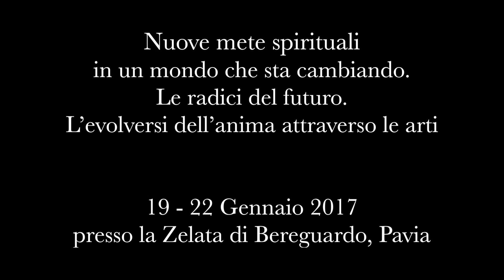Sandra Alberti: "L' arte e il sentimento artistico per lo sviluppo armonico dell’essere umano"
Intervento di Sandra Alberti

Convegno di Antroposofia 19-22 gennaio 2017
"Nuove mete spirituali in un mondo che sta cambiando. Le radici del futuro. L’evolversi dell’anima attraverso le arti"

Organizzato dall' Associazione per l'Agricoltura Biodinamica presso la Zelata di Bereguardo, Pavia.

L’uomo di oggi si sente perso e frastornato e cerca punti di riferimento: uno di questi è il mondo dell’arte.
Scoprirlo e saperlo leggere può offrire stimoli vitali e strade maestre per andare oltre il sensibile ed entrare nel mondo della Bellezza dello Spirito e del Grande Mistero.
Perché soltanto ciò che sperimentiamo interiormente può darci la possibilità di udire con l’anima e trovare la serenità.